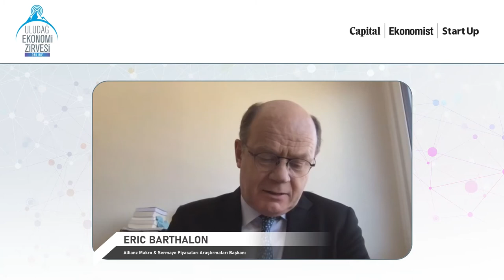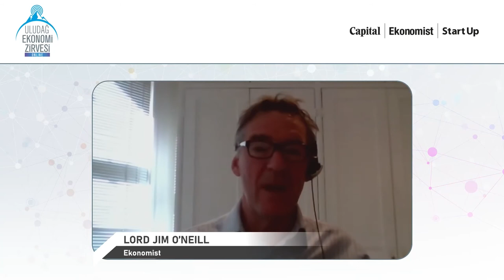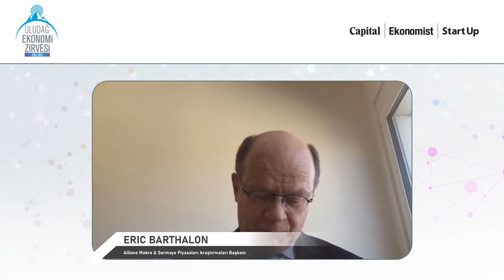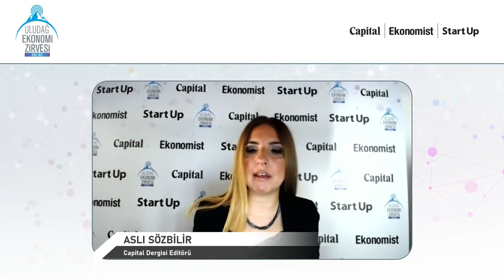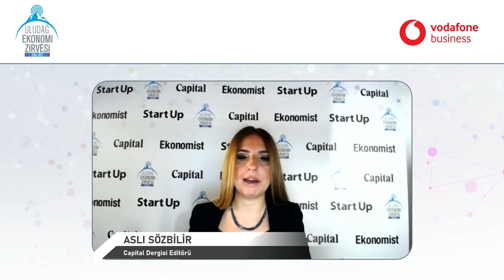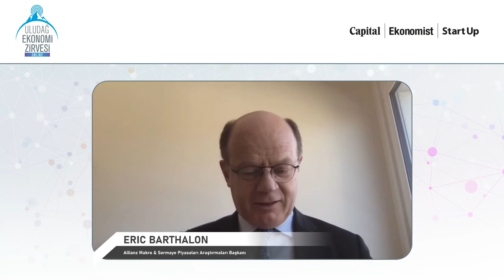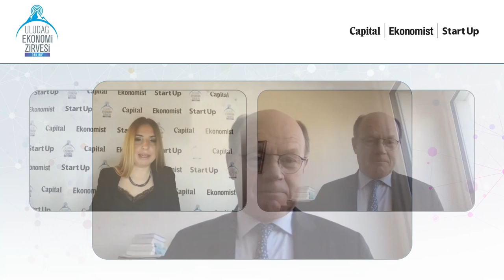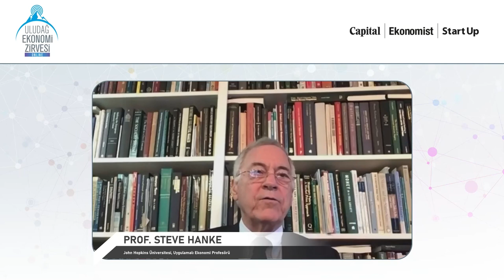Global Ekonomi 2021 & Gelecek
Citibank Türkiye sponsorluğunda gerçekleşen “Global Ekonomi 2021 & Gelecek” oturumunda küresel ekonomi uzmanları mevcut ekonomik koşuları ve ekonominin geleceğini değerlendirdi.

Moderatörlüğünü Capital Dergisi Editörü Aslı Sözbilir’in yaptığı panele John Hopkins Üniversitesi Uygulamalı Ekonomi Profesörü Prof. Steve Hanke, Ekonomist Lord Jim O’Neill ve Allianz Makro & Sermaye Piyasaları Araştırmaları Başkanı Eric Barthalon katıldı.

Hanke: ABD’de enflasyon artarken, Çin her şeyi doğru yapıyor

John Hopkins Üniversitesi Uygulamalı Ekonomi Profesörü Prof. Steve Hanke, “Ekonomilerin nereye gittiğine bakarken riskin de nereye gittiğine bakmanız lazım” dedi. Hanke, şöyle devam etti: “ABD’de yüksek enflasyon bir sorun olarak karşımıza çıkarken, Çin yüzde 3,5 enflasyona karşılık yüzde 12 büyüme ortaya koyuyor. ABD’nin aksine Çin’de her şey doğru şekilde yapılıyor. Bununla birlikte dünya piyasasında uluslararası ticaretin yüzde 40’ı dolarla yapılıyor ve fiyatlandırılıyor. Birçok varlıkta, petrolde emtiada hala dolar geçerli. Aslında bu durumdan çıkmak için iyileşme potansiyelimiz oldukça yüksek, ancak Euro bölgesinin sorun yaşadığını gözlemliyorum. Görünüşte merkezi bir plan yapıcı rolündeyken, aşı dağıtımında karmaşa yaşıyorlar.”

O’Neill: Dünya büyük bir sistem değişikliğine doğru ilerliyor

İçinde bulunduğumuz krizin eşsiz bir kriz olduğunun altını çizen Ekonomist Lord Jim O’Neill, şunları söyledi: “Hem ölçek hem neden olduğu ekonomik çöküş anlamında benzersiz bir durumla karşı karşıyayız. Burada kayda değer bir belirsizlikle karşılaştık. Sadece ekonomik hasara neden olmakla kalmadı, toplumların yaşam biçimi üzerinde de derin izler bıraktı. Ben bu krizden çıkma noktasında döngüsel açıdan iyimserim, ancak yapısal güçlüklerle karşı karşıyayız. Küreselleşmenin yarattığı eşitsizlik ve adaletsizlik, Amerika ve Çin arasındaki anlaşmazlıklar AB’nin istikrarını tartışmaya açabilecek sonuçlar doğurabilir. Dünyanın karşılaştığı yapısal güçlüklerin büyük bir bölümü ABD dolarına dayalı finansal sisteme çok bağlı olmamızdan kaynaklanıyor. ABD ekonomisi daha az öncelikli hale gelirken ve önemini kaybederken, özellikle Asya bölgesi bu durumla demokratik batı dünyasına kıyasla daha iyi başa çıkıyor. Batı dünyası demokratik olmayan bir

ülkenin başarılı olması fikrini kavrayamıyor, bence bu durum kısa bir süre sonra dünyada sistem değişikliğini beraberinde getirecek.”

Barthalon: Yaşanan belirsizlik uzun vadeli odaklanmayı zorlaştırıyor

Allianz Makro & Sermaye Piyasaları Araştırmaları Başkanı Eric Barthalon da ekonominin bugünü ve geleceğine dair şu yorumları paylaştı: “Risk dünyasında ne olacağını bilmezsiniz, ama neyin olamayacağını bilirsiniz. Belirsizlik dünyasında ise neyin olamayacağını da bilmezsiniz, bilinmezlerle baş başa kalırsınız. Belirsizliklerin olduğu bir dünyada uzun vadeli odaklanma imkânsız ama bu yapacak bir şey yok anlamına da gelmiyor. Piyasa bazlı enflasyon beklentisi geçmiş dönemdeki enflasyon verilerine dair aklımıza kazınmış bilgilerle ilintili. Bunları öğrenmemiz ve beklentilerimizi ona göre ayarlamamız lazım. Para önemli ama paranın hızı da önemli. Geçen yıl yaşananların şokuyla paranın hızının krizden önceki duruma hızla geri döneceğini düşünmüyorum. Benim tavsiyem kendi beklentilerinizi oluşturmanız yerine dinamikleri anlamaya çalışmanız yönünde olacaktır.”